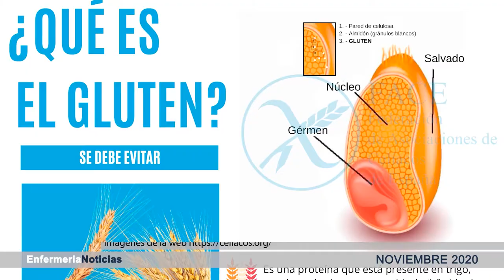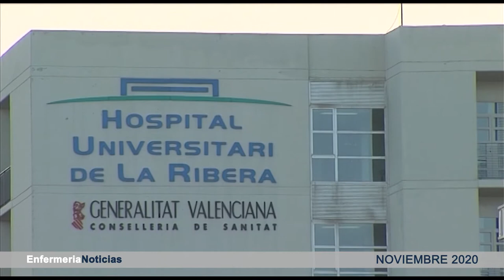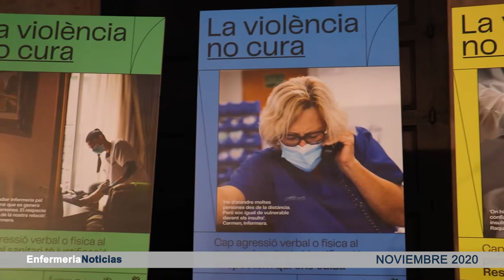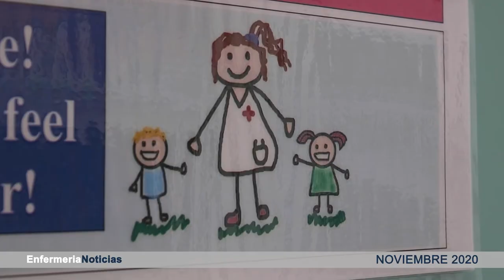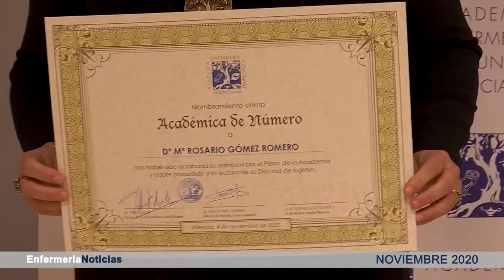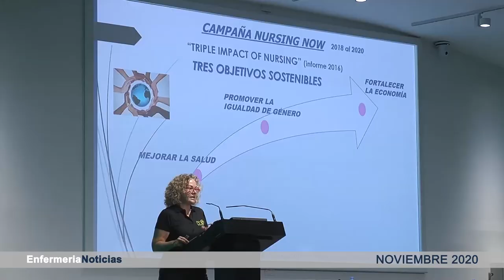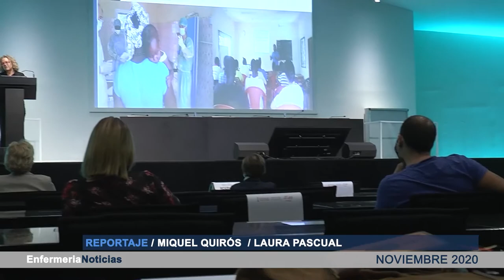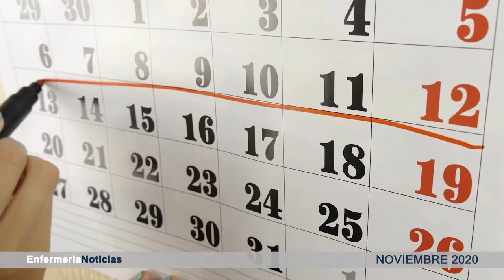Informativo noviembre | Cecova TV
La segunda ola de la pandemia ha marcado récords durante este mes de noviembre en el que se han adoptado nuevas medidas de seguridad en la Comunitat Valenciana con el fin de frenar el contagio por Covid- 19. De cara a una Navidad atípica, Enfermería intenta también frenar la brecha de infecciones con acciones y consejos mientras continúa con su labor educativa en otros aspectos de la salud bajo estrictas medidas de seguridad. Si quieres saber todo lo que ha hecho tan solo tienes que entrar en el vídeo.